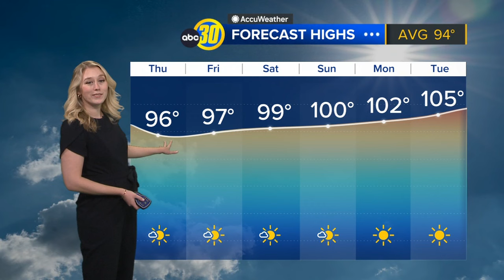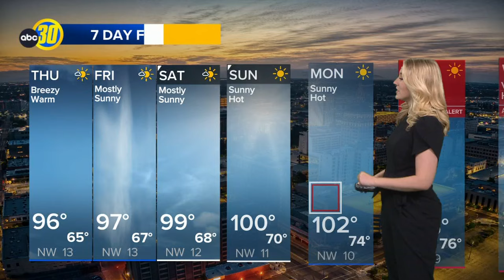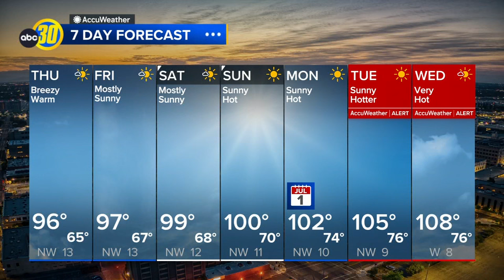Break from triple-digit temperatures in Central California to close out June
Here's the ABC30 weather forecast for Fresno and the Central Valley on Thursday, June 27.